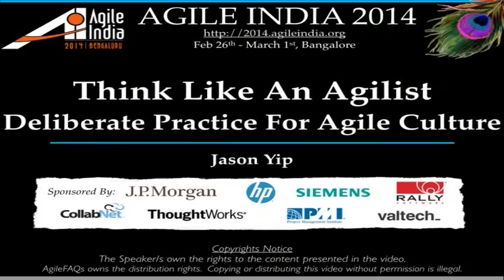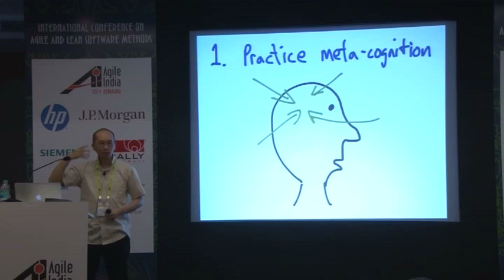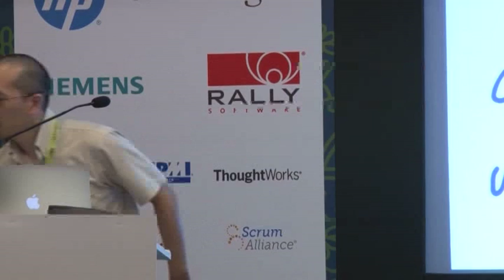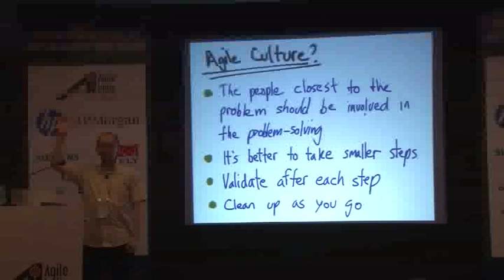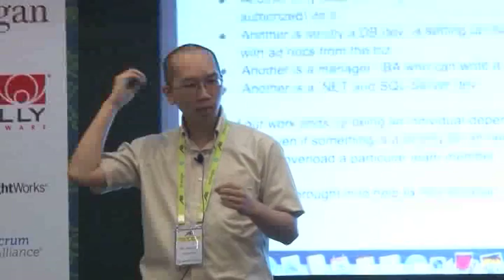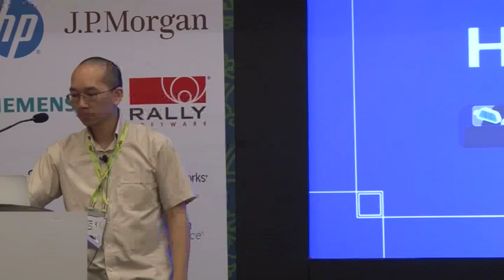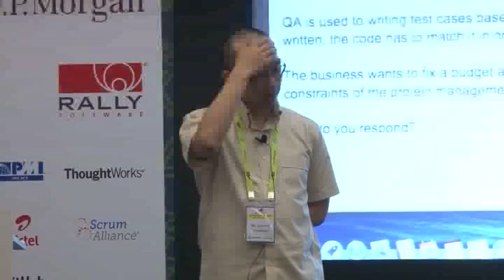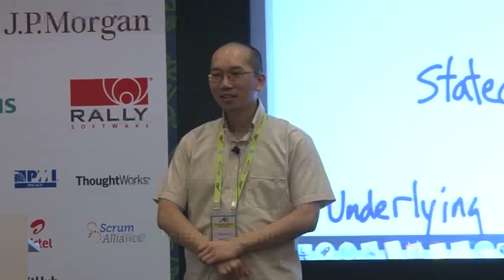Think Like an Agilist: Deliberate practice for Agile culture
If I say, culture is important to adopting Agile, most people will just agree without even thinking too much about it.  But what is meant by "culture"?  Why is it important?

Culture is not typical behaviour; it is not what we say we value (but don't actually do).  Culture is our basic assumptions of how things work.  Culture is the logic we use to think through and respond to any particular situation.

If you imagine a pyramid, Agile practice and any other visible behaviour is on the top, stated or written Agile values and principles are in the middle, fundamental assumptions (aka culture) is at the base.

My session is intended to expose people to the base of that pyramid.

If culture is assumptions, then to understand Agile culture, we need to understand the basic assumptions of Agile.  To do this, I have created an approach called "Think Like an Agilist" that both exposes how we think through an "Agile situation" and allows us to deliberately practice "Agile culture".

The general idea is that I won't just talk about Agile culture and values, what I'll call "culture theatre", but rather expose people, who nominally consider themselves part of the Agile culture, to their underlying thought processes and assumptions, given a relatively difficult scenario.  Those thought processes and assumptions are the essence of culture (reference Edgar H. Schein).  What is interesting is noting when the thought processes and assumptions are different which indicates that there is a different culture at play.  What I've noticed is that this difference is common between novice vs expert Agilists.

Speaker: Jason Yip, ThoughtWorks